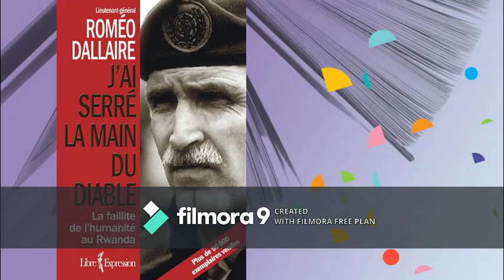Uko Romeo Dallaire yahuriye na Shitani mu Rwanda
Romeo Dallaire umunyaCanada wari iyoboye ubutumwa bw'ingabo za ONU MINUAR muri 1994 yatangaje ko yahuriye na SEKIBI mu Rwanda mu gitabo cyakorewe na filime